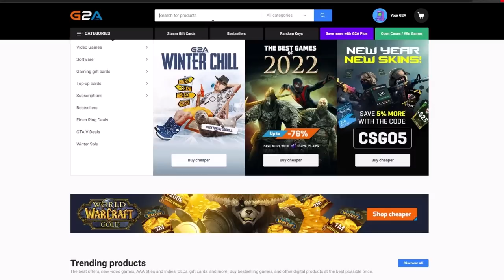What if School Taught Video Games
Hey, there gamers! Are you tired of boring lessons and tedious assignments? Well, what if we told you that school could be more exciting? What if school taught video games? That's right! In this video, we're going to explore the world of gaming in the classroom. We'll talk about the essential skills you could acquire, the knowledge you could gain. Imagine, instead of sitting through a lecture of algebraic equations, you could master strategic planning and critical thinking skills by solving puzzles and learn how to make money by playing video games in school itself.

Game played:
Minecraft
Apex Legends

Obscenity - Ordeal[DUBSTEP]
Obscenity & 8er$ - Nightmares [DUBSTEP]

MacLeod music using under Creative
commons attribution 4.0

If you are one of my viewers, thank you so much for your love and support 💚